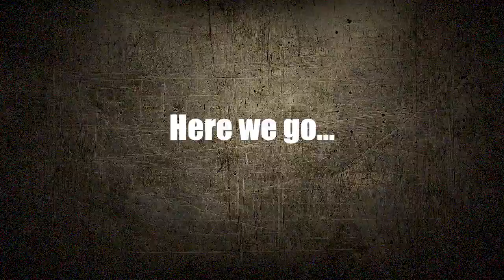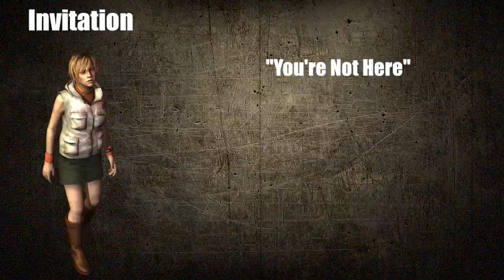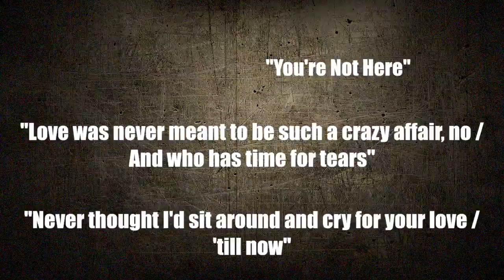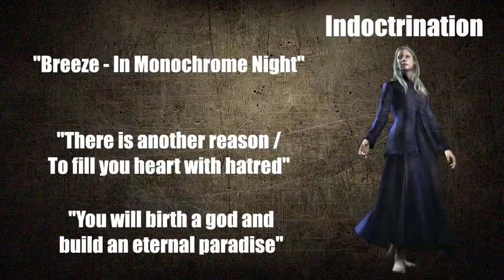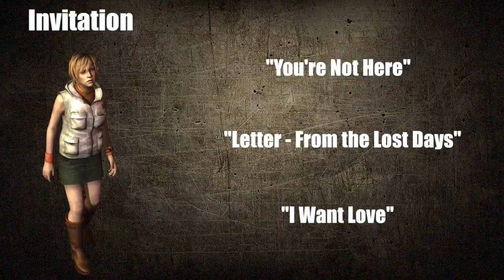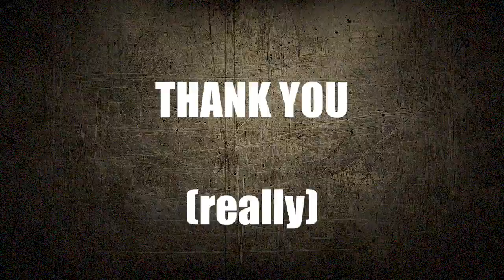Silent Hill 3's Music Makes Us Emotionally Connect with Heather (Game Music Minutia)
I'm baaaack! On this long-awaited episode of Game Music Minutia, I dive back into Silent Hill 3. This time, it's all about the emotional journey that we take as players understanding how Heather ticks.

Akira Yamaoka did some interesting work with how he brought in a vocalist, Mary Elizabeth McGlynn, to sing on different types of tracks. So let's unpack that and see what we can learn from it, shall we?